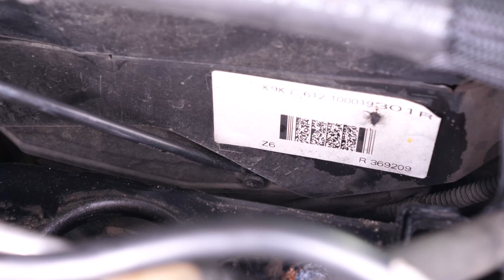Zahnriemenwechsel mit Wasserpumpe Clio 4 1.5 dCi 🚗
Zahnriemenwechsel mit Wasserpumpe Renault Clio 4 1.5 dCi.

Benötigtes Werkzeug :
-💣🤖🏆Die komplette von UseTool empfohlene Werkzeugkiste zur Reparatur deines: Clio 4

- 8 mm Steckschlüsseleinsatz
- 19er Maulschlüssel
- Steckschlüssel
- Flachschraubenzieher
- Schleifpapier
- Kreuzschlüssel
- Langer Flachschraubenzieher
- 10 mm Steckschlüsseleinsatz
- 13 mm Steckschlüsseleinsatz
- 16 mm Steckschlüsseleinsatz
- 18 mm Steckschlüsseleinsatz
- Verstellbare Zange
- Putzlappen
- 19 mm Steckschlüsseleinsatz
- Impulsschrauber
- Hebebock
- Arretierungsstifte
- Torx Steckschlüsseleinsatz E11
- 6er Inbusschlüssel

🔝💪 UseTool empfiehlt dir den Wagenheber und die Unterstellböcke um deinen Clio 4 sicher anzuheben 💪🔝

- Hydraulischer Wagenheber
- Holzblock
- Unterstellbock

🚗📢💡 RESSOURCEN 💡📢🚗

- Vor diesem Vorgang empfehlen wir dir, unsere Videos "10 Dinge, die du wissen musst, wenn du deinen Zahnriemen wechselst" und "So entleerst und spülst du das Kühlsystem", da du diese beiden Arbeiten unbedingt durchführen musst, um einen Motorausfall zu vermeiden.

- Es ist strengstens untersagt, den Motor gegen den Uhrzeigersinn zu drehen.

- Du musst die Dämpferriemenscheibe entfernen. Verwende ja keinen Steckschlüssel, um sie zu lösen. Du könntest dadurch deine Einstellung verlieren oder den Arretierungsstift im Motor verbiegen.

Für diesen Vorgang musst du den Antriebsriemen und die Antriebsrolle entfernen.

0:00 Einführung
0:15 Zahnriemen entfernen
13:41 Wasserpumpe entfernen
14:53 Wasserpumpe wechseln
16:46 Zahnriemen wechseln
28:18 Tipps vor dem Starten Ihres Fahrzeugs